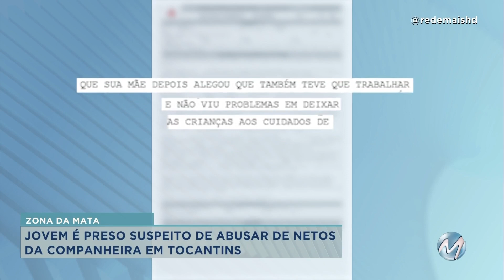JOVEM É PRESO SUSPEITO DE ABUSAR DE DUAS CRIANÇAS NA ZONA DA MATA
Crime foi na cidade de Tocantins. Suspeito é companheiro da avó das vitimas.